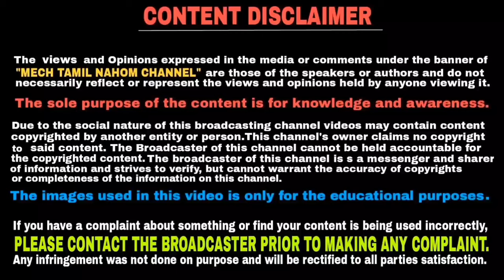BS6 Yamaha r15 v3 bike - ன் திறனை குறைந்தது | தமிழில் | Mech Tamil Nahom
YAMAHA R15 V3 PRICE HIKE
( YAMAHA R15 V3 விலை உயர்வு )